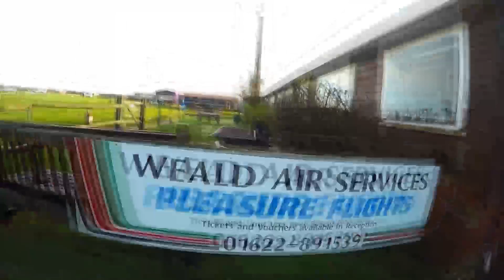Swoopware: Skydive - test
Swoopware: Skydiving Video - test